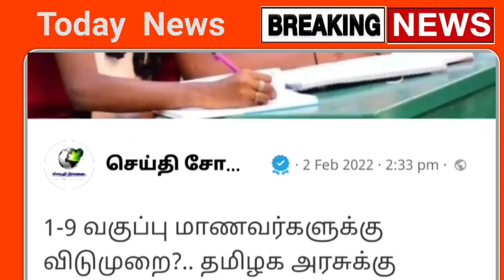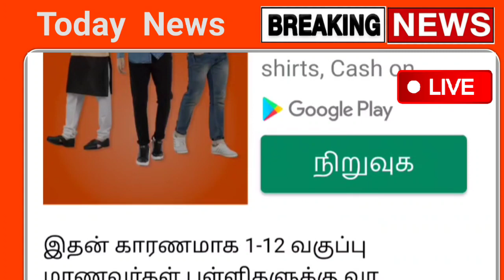தமிழகத்தில் இன்று முதல் பள்ளி மாணவர்களுக்கு வெளியா முக்கிய அறிவிப்பு | school reopen latest news